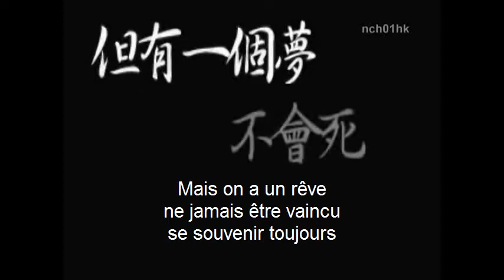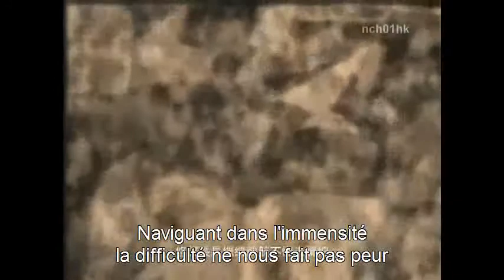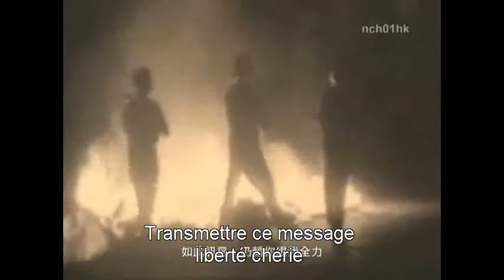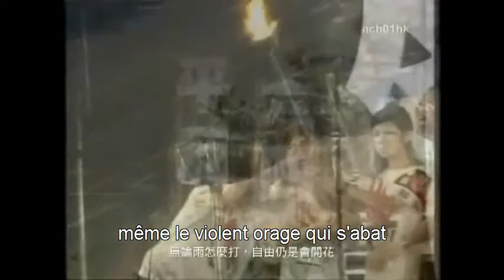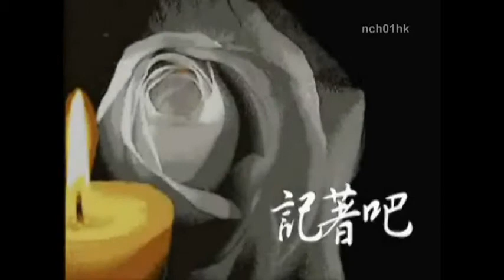Fleurs de liberté / 自由花(sous-titres français)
04 Juin 2013, 150,000 veilleurs hong kongais pour commémorer le massacre de la place Tien an Men du 4 juin 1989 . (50,000 selon "les autorités".)

Je vous présente une chanson « Fleurs de liberté »,
pour votre courage face au destin de la civilisation.
Cette chanson a été composée en 1993 à Hong Kong,
et chantée à chaque date anniversaire de l'événement,

Le montage date de 2009 pour le 20ème anniversaire, Les voix off au début de cette vidéo viennent des archives de l'époque. On entend des phrases comme « Abattez les fascistes» « les voyous » « c'est vrai qu'ils ont ouvert le feu ! » «La liberté »

« Fleurs de liberté » / Flower of Freedom
Auteurs: Zhou Mao Compositeur: Zheng Zhi Hua

- La force du souvenir
ne s'érode pas avec le temps
- Cette place, ce peuple
sont toujours présents en nous
-La souffrance nous suit
se transforme en courage
- La vérité,  l'idéal
nous les cherchons toujours

- Naviguant dans l'immensité
la difficulté ne nous fait pas peur
- Débroussailler les ronces
aller en avant
-Nous sommes là tous ensemble
malgré notre silence
- Tous nos cœurs
unis dans un seul rêve

- Mais on a un rêve
ne jamais être vaincu
se souvenir toujours
- même le violent orage qui s'abat
la fleur de la liberté
s'épanouira encore une fois (bis)

-  Elle vient de la profondeur du coeur
se souvenir toujours

- Cette conviction
se poursuivra après nous
- Un jour viendra
ou notre rêve se réalisera
- Transmettre ce message
liberté chérie
- Courageux à tout moment
On ne lache rien

- Naviguant dans l'immensité
- Débroussailler les ronces
aller en avant
malgré notre silence
- Tous nos cœurs

se souvenir toujours